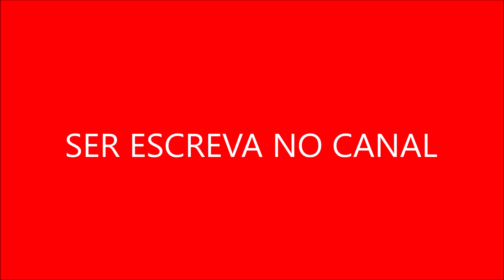entretenimento educacional para crianças